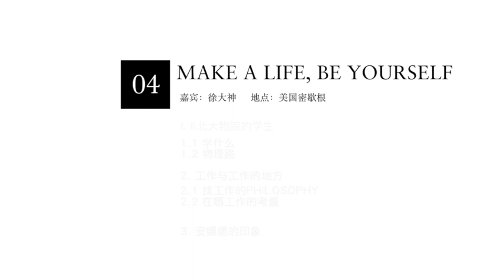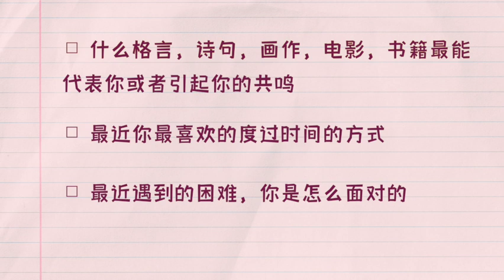【我的同学们Ep04】北大物理学神在安娜堡的7年佛系化进修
《我的同学们》是一个新的采访系列。我们采访了在世界各地演绎着自己平凡却又独特生活的同龄人。每集主题各异，会涉及到出国留学工作生活感悟等。

第四集：Make a Life, Be Yourself
嘉宾：徐大神 地点：美国密歇根

北大物理学院的学生
工作与工作的地方
安娜堡的印象